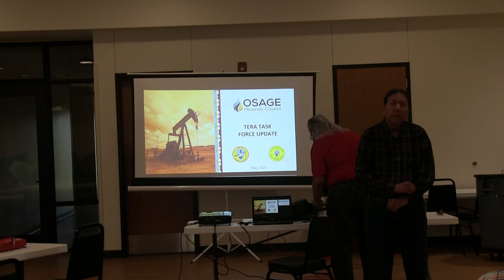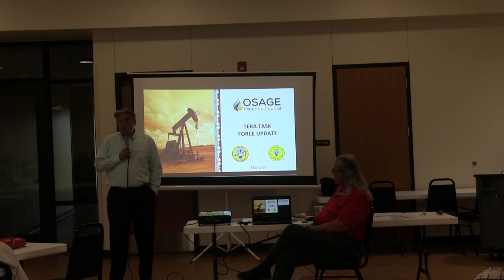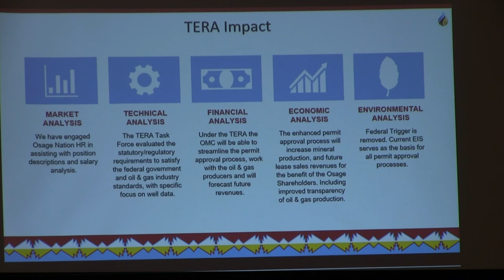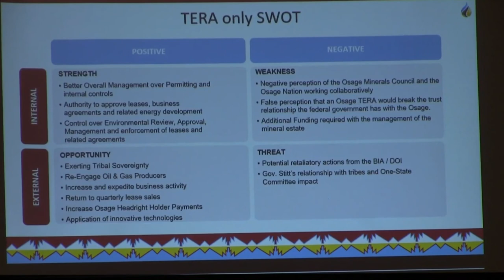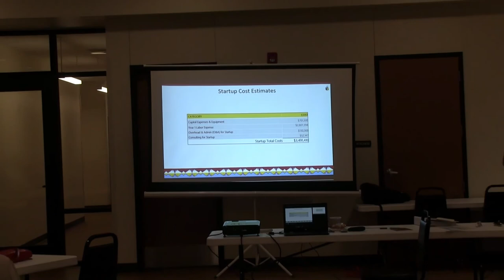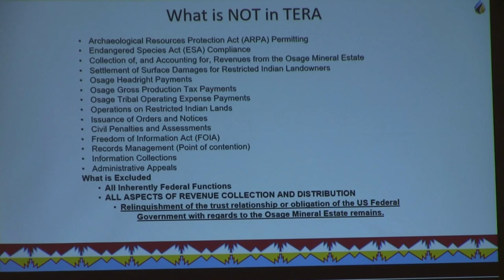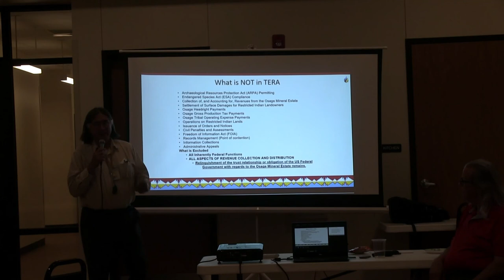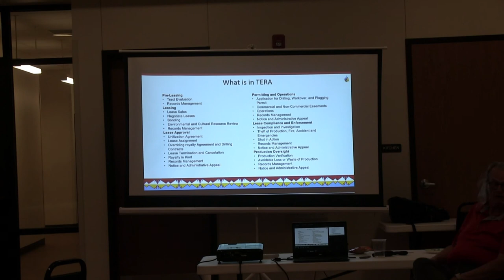TERA Strategic Plan Update - Grayhorse Meeting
Recording of the Strategic Update Meeting for the TERA Proposal by the Osage Nation Minerals Council which occurred in Grayhorse on 5/10/21.